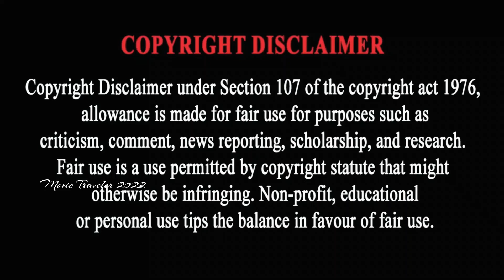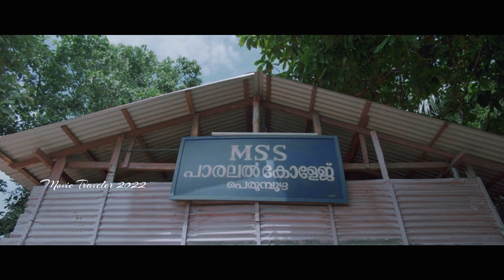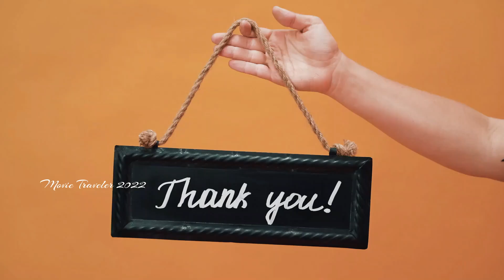Jeya jeya jeya jeya hey Movie explained in Malayalam Direction_VipinDas#Cast_BasilJoseph,Darsana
The film takes an extreme change in tone when Jaya chooses to bring things into her hand. From that point on, it is a consistent shift between beyond ludicrous humor and a reasonable depiction of a vicious marriage. A portion of the pieces, including Jaya's retaliate, could appear to be misrepresented. In any case, the producers are plainly not introducing this as an answer for abusive behavior at home, however as a soothing activity for the numerous who are compelled to quietly get through savagery in their regular routines and as a way to prick at the people who consider such brutality to be their right. It just pants a piece in places, particularly during a battle with a running discourse.